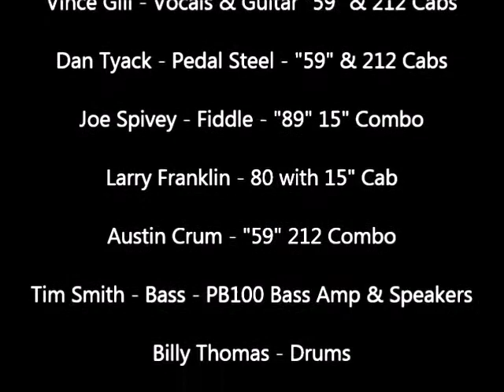Vince Gill singing "What The Cowgirls do" at the Little Walter Tube Amps Jam 2016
Vince Gill performing  "What The Cowgirls Do" at the 4th annual Little Walter Tube Amps Endorsee Jam 2016.